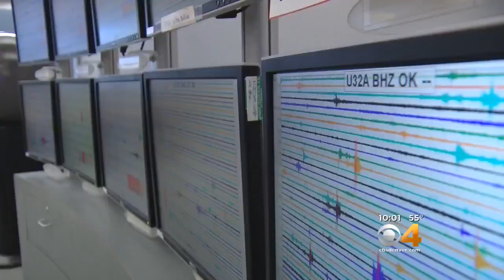Mexico Earthquake Monitored By USGS In Golden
When the earth started to rumble in Mexico, the National Earthquake Information Center in Golden started pinpointing information.